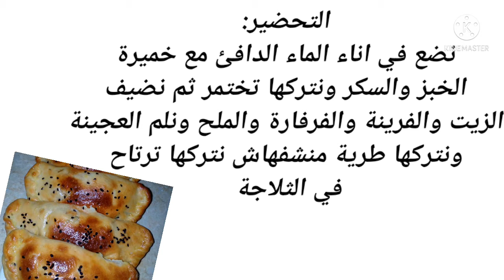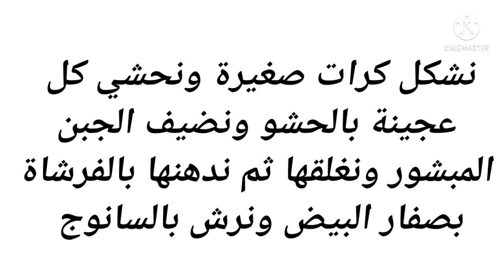سوفلي فارغ من الداخل وخفيف ريشة بعجينة رائعة بدون حليب 😍😎